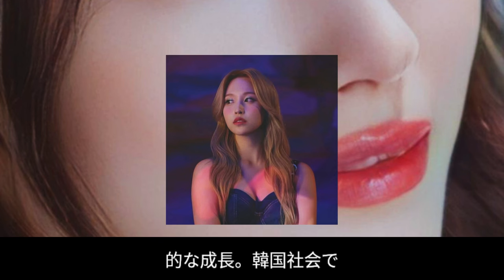「TWICEサナが韓国での成功を捨てた？現地記者が語る韓国でのリアルな視線」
【韓国のリアルな視線】TWICEのサナ（27）が「韓国での成功を捨てた」との声が話題に！韓国メディアの現地記者が、サナに対する韓国の反応や視線について詳しく解説します。彼女の選択が韓国でどのように受け止められているのか、そして今後の展望についても掘り下げます。